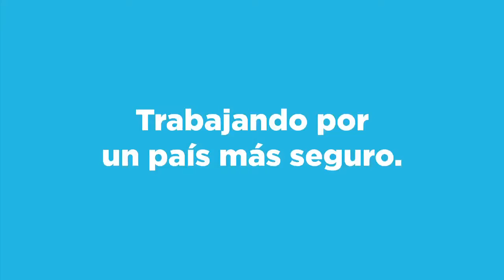Juntos en el DiaDeLaBandera